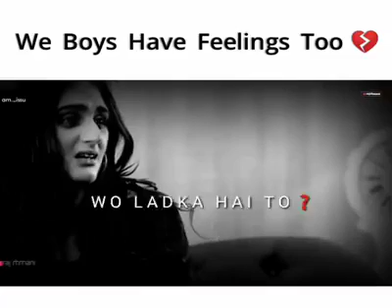Boys also have felling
Don't play with boys they also have felling for more sub my channel Color of life